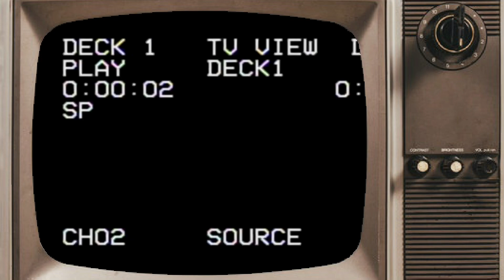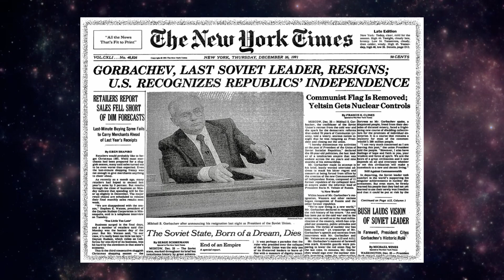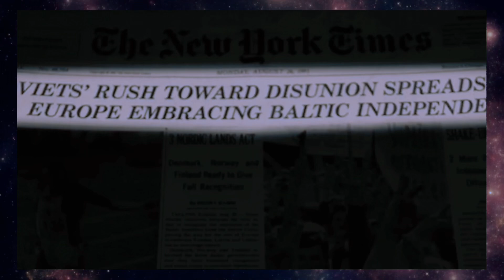Sergei Krikalev, The Last Soviet Citizen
In This Video We Will Discuss Sergei Krikalev The Last Soviet Citizen and His Brave Mission Aboard The MIR Space Station.